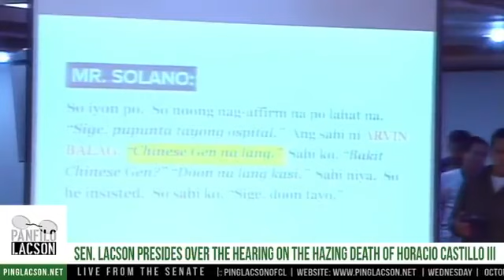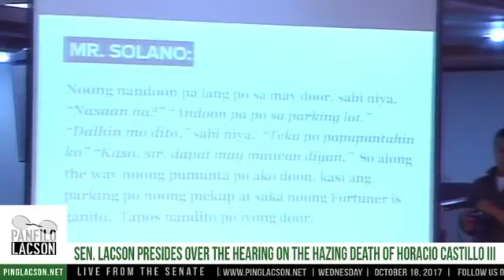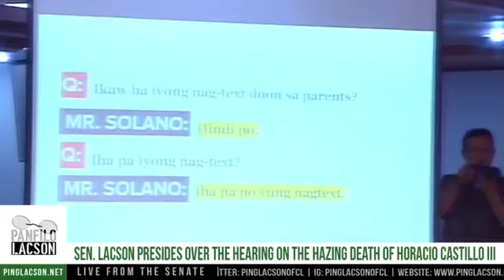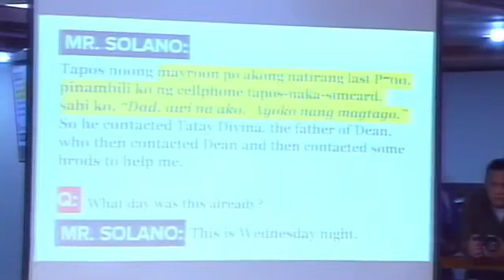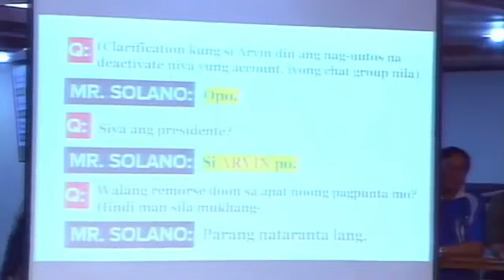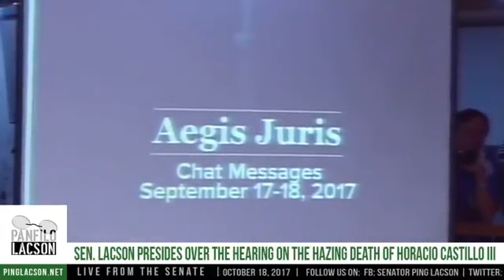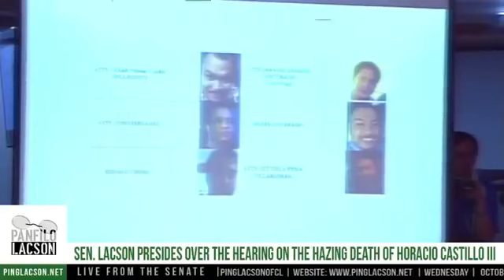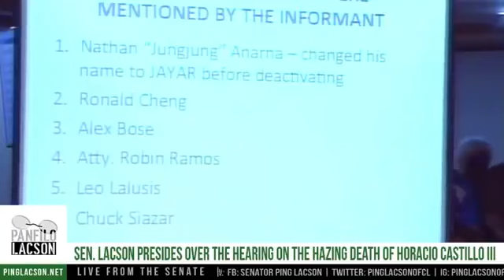SENATE HEARING Hearing on the hazing of Horacio Castillo lll October 18, 2017 P1